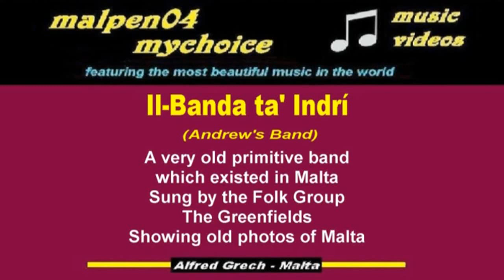My Choice - Greenfields: Il-Banda ta' Indri'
The duo Joe and Carmen Tanti (The famous Greenfields) sing about the Il-Banda ta' Indrí (Andrew's Band) which was a very old band in Malta many years ago.

Sorry, we could not find photos of this band but we are including very old photos of Malta.

Song used with Joe's and Carmen's permission.